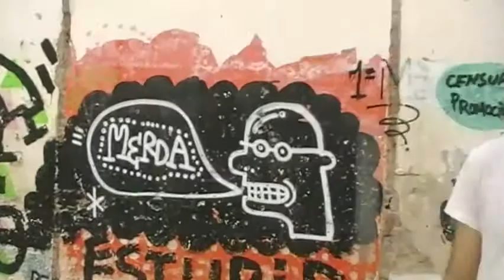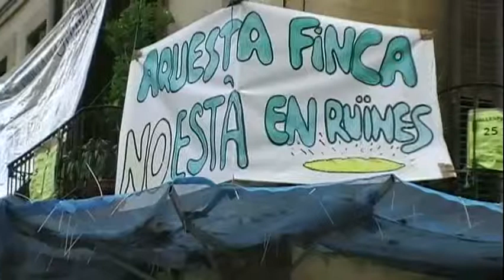‪Graffiti at Sanz Quarter, Barcelona‬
Barcelona has a defiant sort of beauty. Great Catalan artists from Gaudi to Pau Casals posses the same fire that made their artworks exceptional. "Sanz is a quarter of revolutionaries," says Jaime Abascal. He walked us through graffiti displays around his increasingly urbanized neighbourhood. Sojournposse caught a glimpse of Barcelona's uncompromising spirit. Fimed in 2009 in Barcelona.